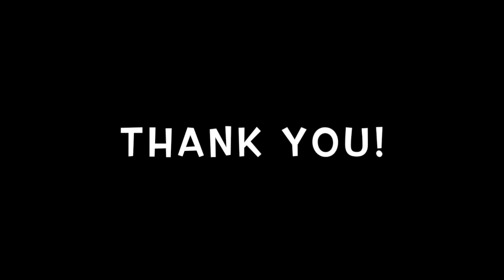Impacts of climate change on South Sudan by Nyamach Hoth Mai